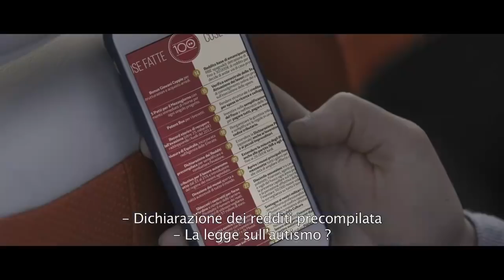Ecco lo spot del PD con Renzi girato a Bitonto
Ha lasciato i suoi impegni elettorali tra Puglia e Basilicata a sostegno dei candidati locali per girare a Bitonto uno spot a sostegno del PD e lanciare le ultime due settimane di lavoro in vista dell'appuntamento con le urne del 4 marzo. Si tratta di Matteo Renzi che alcuni giorni fa era stato avvistato nella periferia della città dell'olio al seguito della troupe della Fanfara Entertainment che ha ricevuto dall'agenzia di comunicazione Proforma, di Bari, l'incarico di realizzare il video. Nelle immagini, dirette dal regista bitontino Pippo Mezzapesa, una famiglia “tipo” italiana si confronta durante un viaggio in macchina su chi votare alle prossime elezioni, mentre alle spalle dei protagonisti scorrono le immagini della zona artigianale di Bitonto. Proprio lì Mezzapesa ha deciso infatti di ambientare lo spot, anche per la semplicità di delimitare la zona e impedire l'accesso ai curiosi.
In realtà una piccola delegazione guidata dal segretario del Pd locale, Michele Naglieri e da alcuni esponenti dell'amministrazione comunale, ha potuto assistere ad alcune fasi del lavoro e l'ex premier non si è sottratto nemmeno a qualche scatto con alcuni passanti che lo avevano intercettato.
Questo, in ogni caso, è il risultato del video lavoro effettuato a Bitonto.